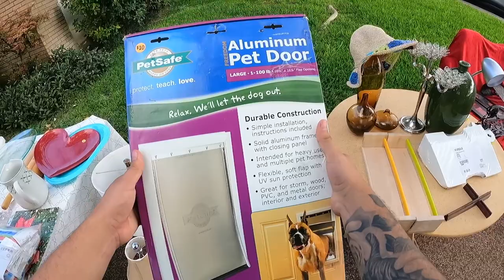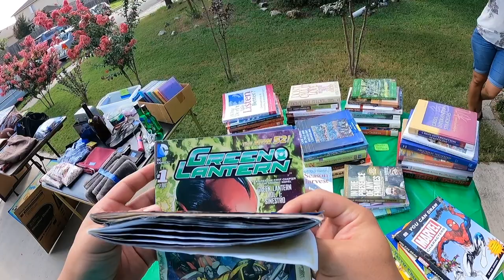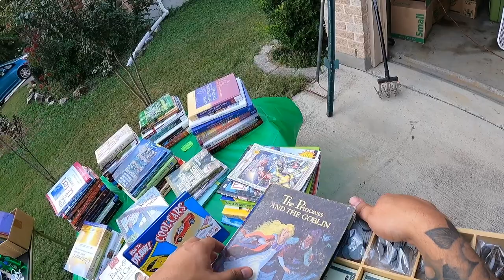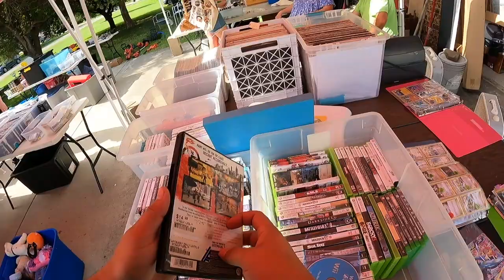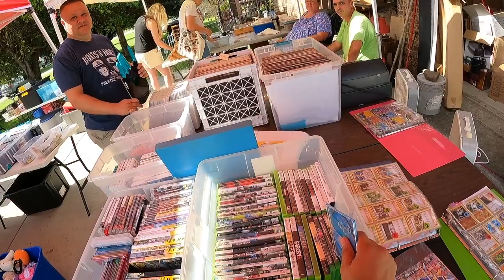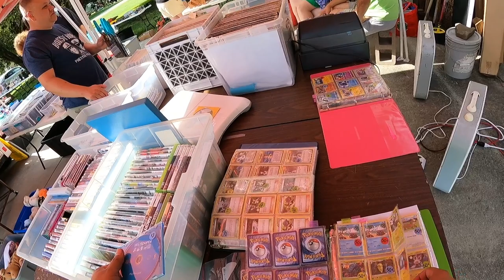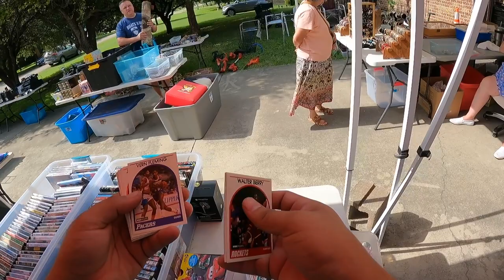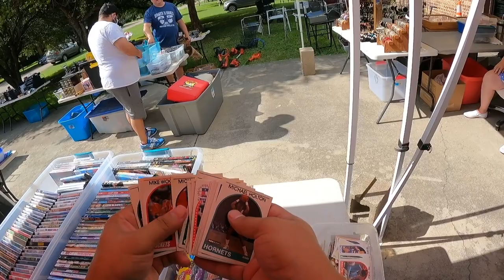Finding Vintage Apple Macintosh Accessories at Garage Sales | What sold on eBay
Join us as we dive into an Estate Sale and stop at garage sales along the way.

Links